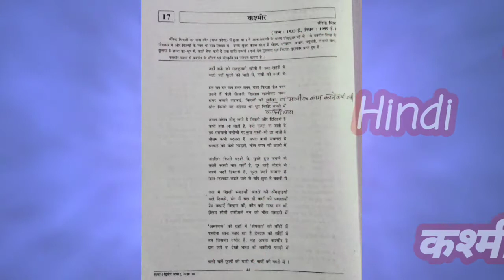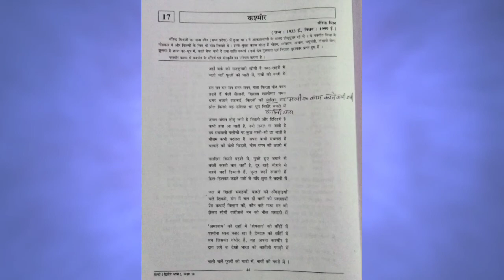Class 10 poem 17 क‌श्मीर